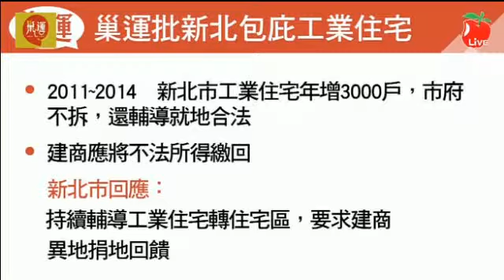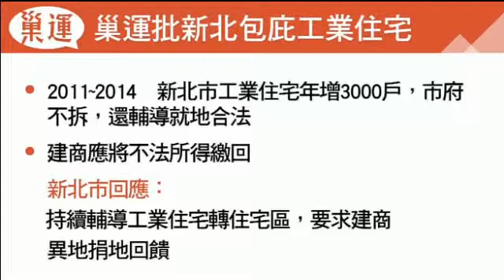【蘋果Live】巢運現場直擊-新北市包庇工業住宅